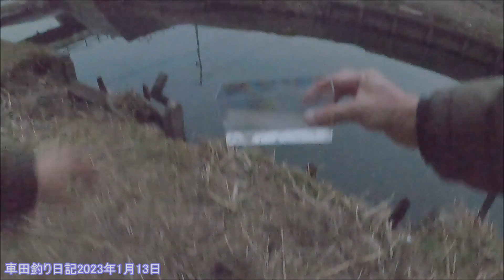車田釣り日記2023年1月13日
↓フライを掴むクリップ便利です（ICテストリード）

【タックル】
↓ロッド：インファンテoikawaスペシャル
↓ライン：Maxcatch DT1F
リール：マリエットMR7A

フライでバスを釣る変わり者の釣行動画です。簡潔に答えられる質問以外の返信は割愛させて頂きますが、コメントは全て目を通し、たいへん励みになっていますので今後ともヨロシクお願いします。